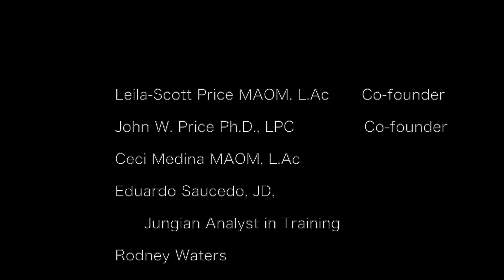Dreams: Stories without an author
“Why should I pay attention to my dreams? Aren’t they just a consequence of neurons randomly firing as memories from the previous day are consolidated?” The shortest answer is that despite countless studies existing that posit a more meaningful theory for the narratives that we encounter while we sleep, the belief that dreams are “nothing but…” still persists. Take a dare. Pay attention to your dreams and see how you feel after doing so. In this week’s episode, Jungian analyst Rodney Waters leads us through a discussion about dreams, beginning by identifying several different levels of inquiry for your dreams, including: subjective (internal), objective (external), cultural, and symbolic. The conversation continues with attention to mysticism, the symbolic life, the process of dream interpretation, and inquiry into subjectivity. Do you feel overwhelmed by the prospect of interpreting or relating to your dreams? We talk about that, too. We explore repeating motifs in dreams, dreams and religions, emotions, the body, and  the experiential nature of  dreams, qualia, along with a few practical applications of dreams into your waking  life.

Grow Deep. Grow Tall. Grow with Us

The Center for the Healing Arts and Sciences

Address:
1728 Bissonnet

LISTEN OR WATCH the Podcast:
The Sacred Speaks

LISTEN: To the Band
Spirit & the Trickster